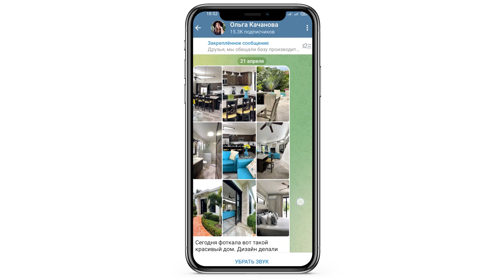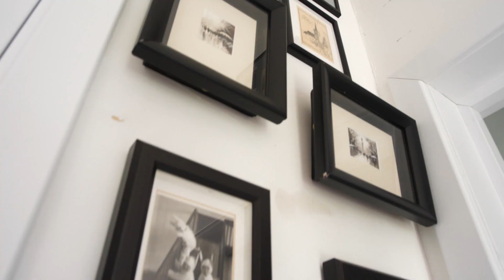🤔КАК оживить РЕМОНТ от застройщика с помощью ДЕКОРА👌? В гостях у декоратора! Дизайн интерьера.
00:00 Начало видео.
01:05 Параметры дома: 100 м2, 2 этажа.
01:56 Кухня-гостиная 22,8 м2.
05:42 Круглый обеденный стол.
06:30 Про диван в гостиной.
07:15 Совет по оформлению гостиной.
08:16 Ванная комната  6,1 м2.
10:20 Прихожая 13,4 м2.
11:50 Техническое помещение.
12:11 Спальня 12 м2.
14:10 Телеграмм канал «Ольга Качанова».
14:35 Про люстры.
15:50 Про цветы в доме.
16:15 2-й этаж. Две детские и гардероб.
17:05 Комната старшей дочери 18 м2.
19:44 Комната младшей дочери  20 м2.
20:40 Библиотека.
21:50 Совет зрителям.
Родилась и выросла в г. Дубна Московской области. Для нее всегда на первом месте была красота и поэтому она выбрала для себя профессию декоратора интерьеров. В оформлении интерьеров Екатерина делает акцент на простоте, индивидуальности, комфорте и уюте дома - что и продемонстрирует сейчас на примере своего дома. Интересы Екатерины вращаются вокруг всего красивого. Она собирает живопись, интересные подсвечники, винтажную посуду, не мыслит свою жизнь без кофе в красивой фарфоровой чашечке. Обожает читать книги. Обустроила для этого специальный уголок - библиотеку - место своего уединения. Не мыслит свою жизнь без живых цветов и обожает пение птиц (поэтому в доме живет кенар Олег).
Обои леруа мерлен
Мебель и текстиль икеа, многое на заказ по чертежам
Кухня Мария
Много винтажа, в том числе и питерский удельный рынок, помойки
Декор - просторы интернета, винтажные блошки, путешествия - с миру по нитке.